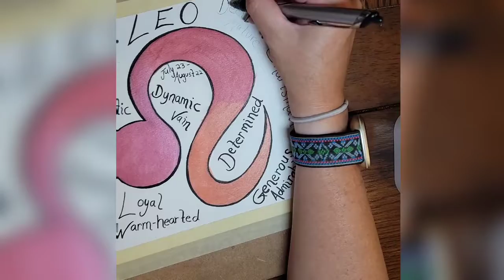Zodiac Zentangle "LEO" mind yoga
Another addition to my mind yoga series, sit back relax and enjoy the process.  Or feel free to pick up a pen and paint brush and join me.